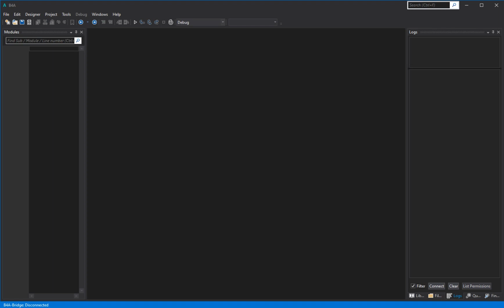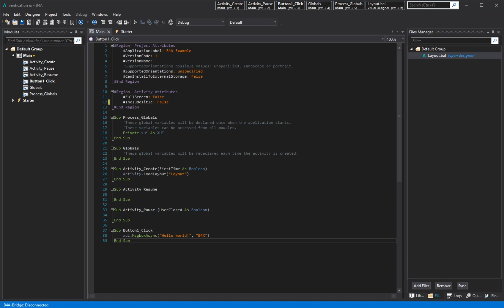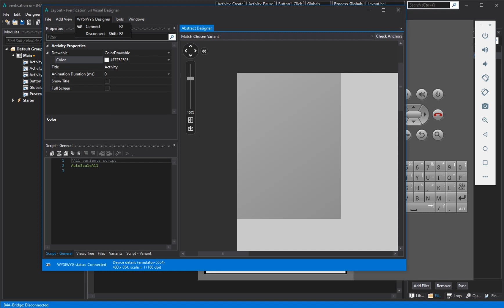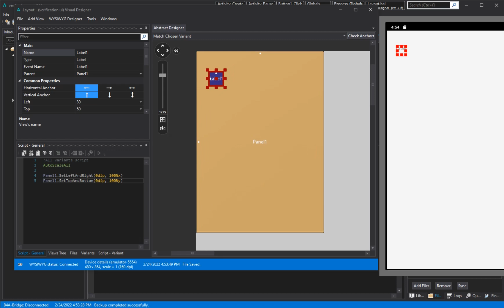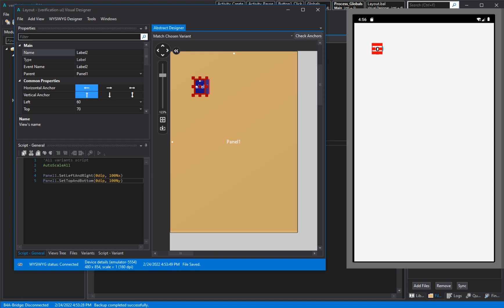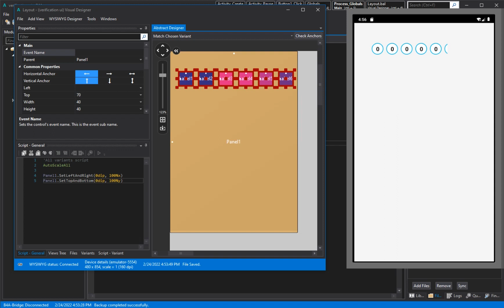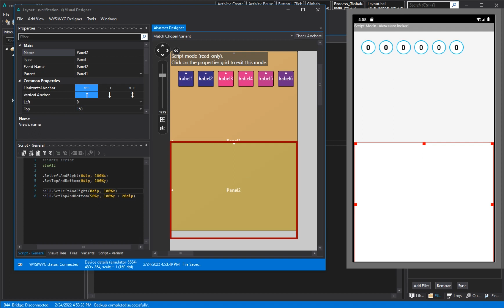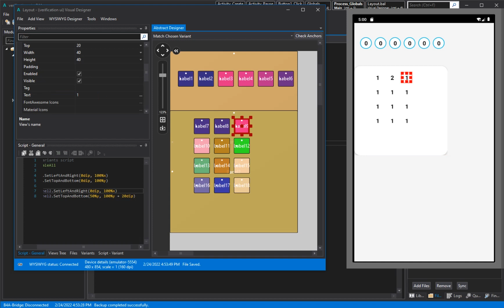Making a verification UI part 1 - 1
Download text file for designer code.